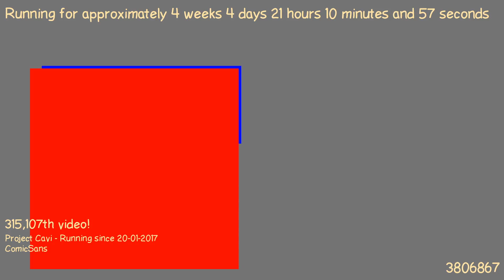1487790907 - Webdriver Cavi - H